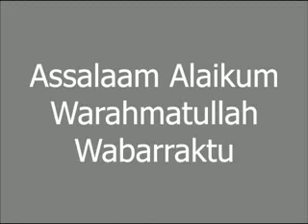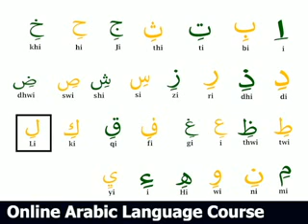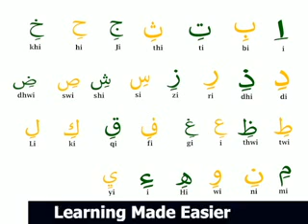LEVEL 1 LESSON 4